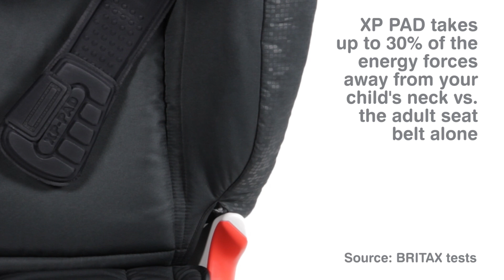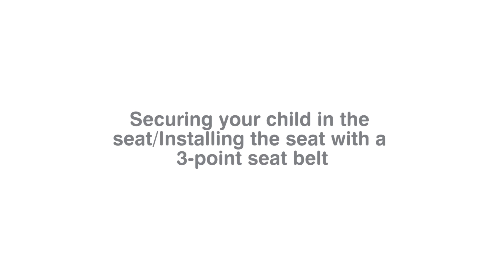KIDFIX XP - Installing the Seat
Safety you can feel! The XP-PAD sets a new safety standard. The KIDFIX XP has XP-PAD technology to hold the child close, the ISOFIT system makes installation as safe and secure as it is simple and the intuitively positioned seat belt guides ensure a repeated correct positioning of the adult 3-point seat belt to maximise protection for your child. This is how true safety feels.